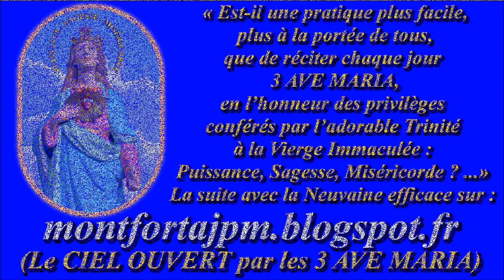AM1289. Ave Maria de Lourdes : Musical pour accompagner la récitation du Chapelet (695)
Derniers Ave Maria : "AM1288. Je vous salue, Marie : Musical pour accompagner la récitation du Chapelet (694)"

Gilbert Chevalier
l'Aveugle-Vendéen
(31/10/2014)